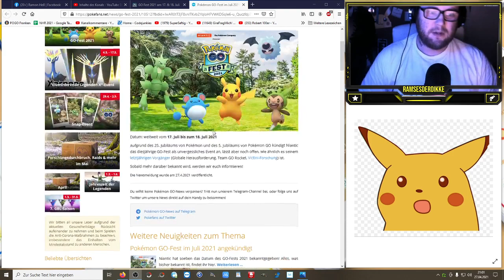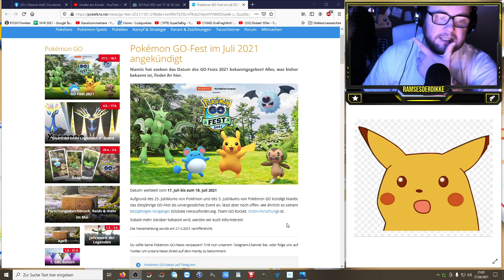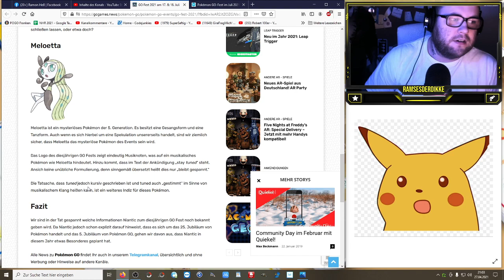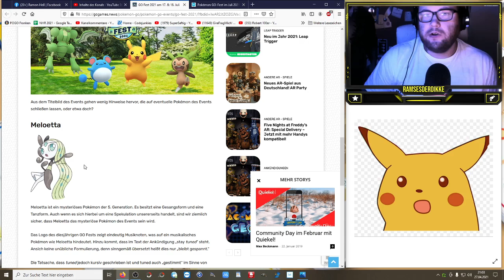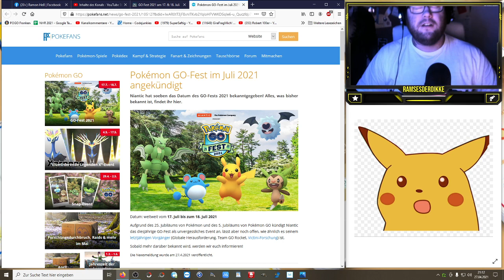Pokémon GO-Fest am 17. & 18. Juli angekündigt !!! | Pokémon GO Deutsch # 1342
25 Jahre Pokemon und 5 Jahre Pokemon GO !!! Das muss gefeiert werden !!! Habt ihr Bock ? Was sagt ihr zur erneuten Globalisierung ? Perfekt da so jeder die Möglichkeit hat mit zu machen oder mochtet ihr es lieber an einem Ort ?